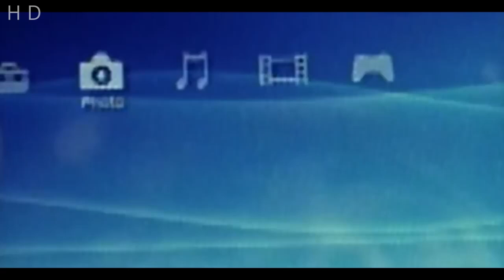Avatar: Frontiers of Pandora, Starfield, ARK 2, System Shock, Dead Island 2, PSP2, Игровые новости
Тайм-коды:
00:00 Вступление
00:36 Новые детали Gord
01:49 У Dead Island 2 всё хорошо
02:14 System Shock Remake
04:03 Как подписки влияют на индустрию?
05:43 Анонс необычной стратегии
06:25 ARK 2 перенесли
07:25 Avatar: Frontiers of Pandora
07:57 The Last of Us можно вернуть
08:38 Много всего о Jedi: Survivor
10:34 Шоу от Sony
11:03 Ryse: Sone of Rome 2?
11:36 PSP2?
12:07 Локализация DLC для Bioshock Infinite
12:26 Анонс Pine Harbor
12:56 Почему отменили Е3?
14:04 Starfield начинает пиар кампанию
14:33 Цирк с читами
15:26 Лучи добра!